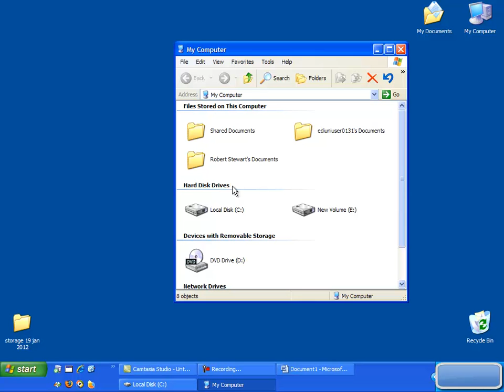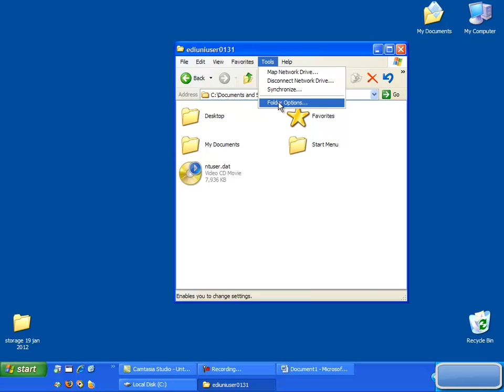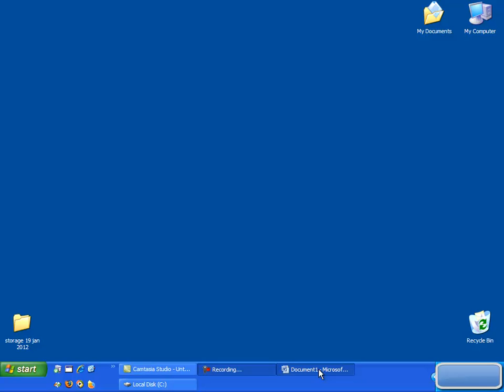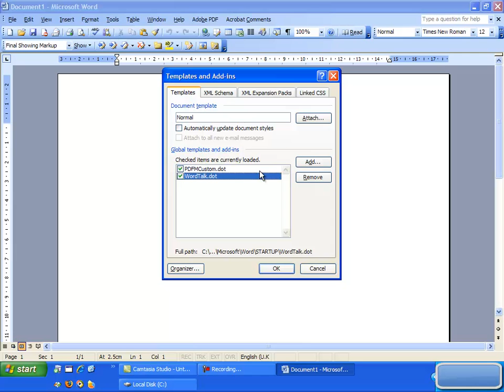Add WordTalk toolbar to Word 2003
If you're having problems withy the WordTalk installer and adding the toolbar to Word 2003 then this video will show you how to manually add it.

The location of the Word Startup folder is different on Windows 7 and should be:

C:\Users\username\AppData\Roaming\Microsoft\Word\STARTUP

username=what your user name is on the PC.